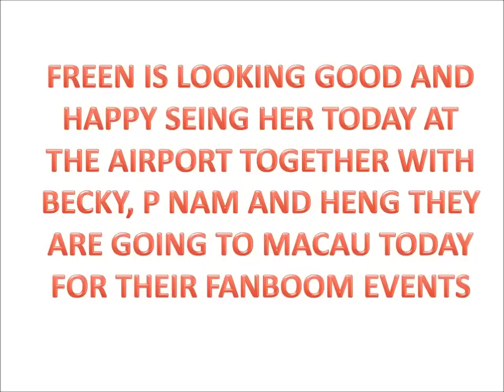FREENBECKY LATEST UPDATE AT THE AIRPORT GOING TO MACAU TODAY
freen and becky are going to macau for their fanboom events, and freen seing her in a healthy and happy with her n becky..